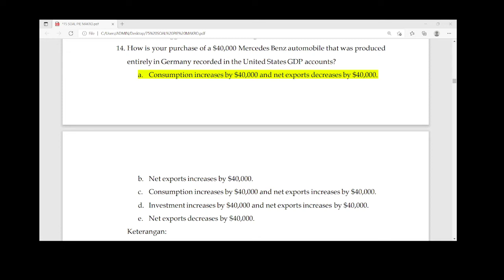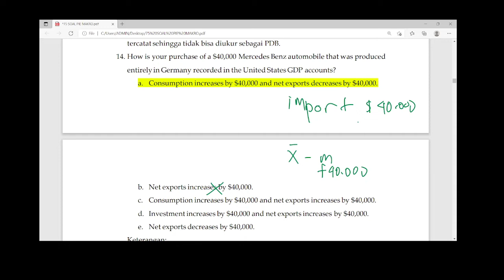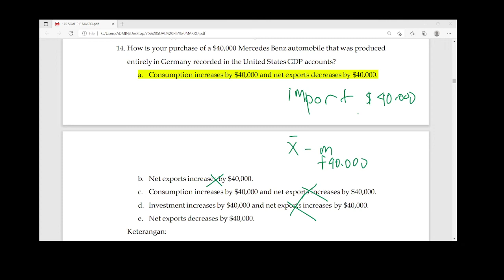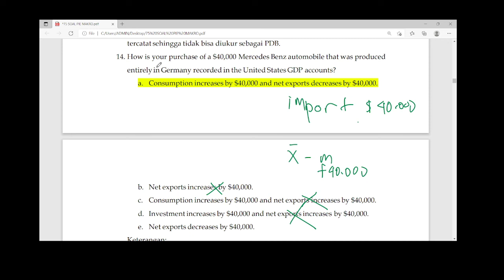Contoh Kasus Peningkatan Konsumsi dan Penurunan Net Exports Yang Tercatat Dalam PDB (Part 14)